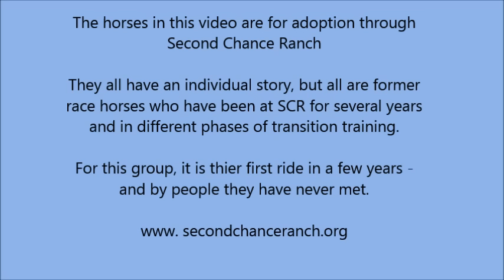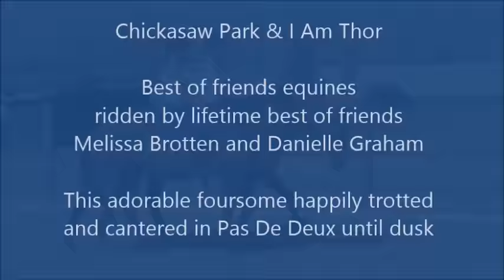SCR EVAL RIDES 61915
Horses for adoption at Second Chance Ranch in Washington State. This is their first ride in several years, after retirement from racing.